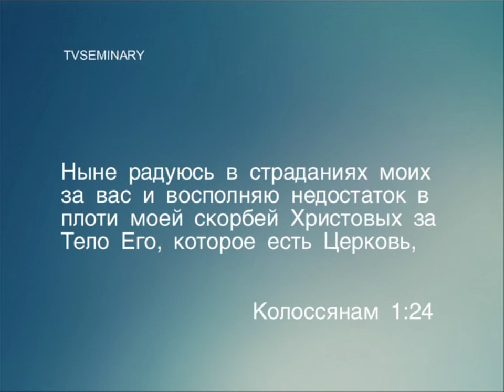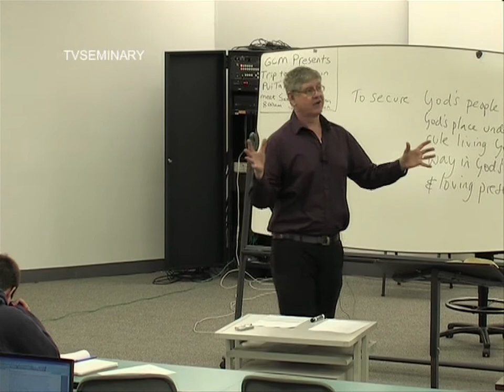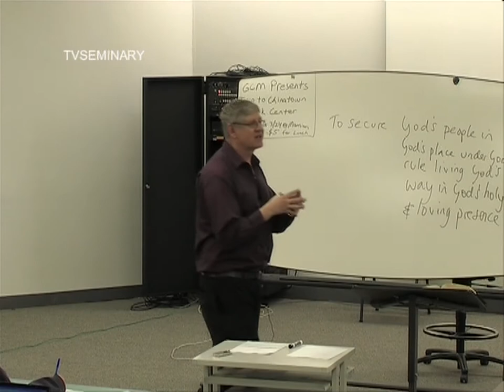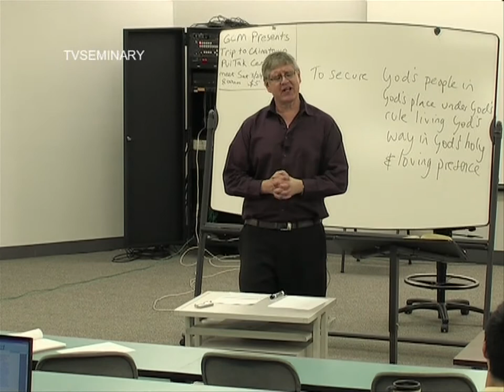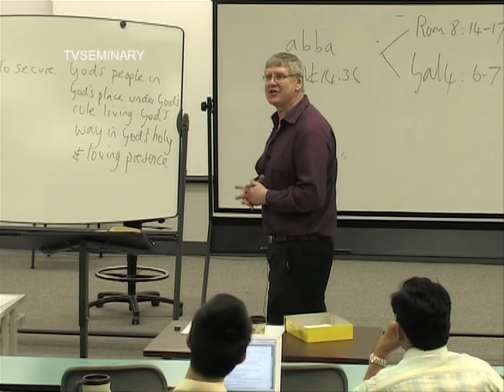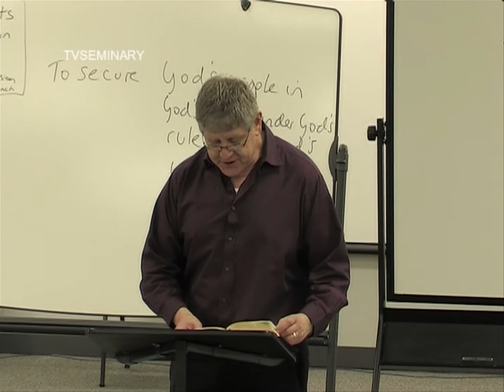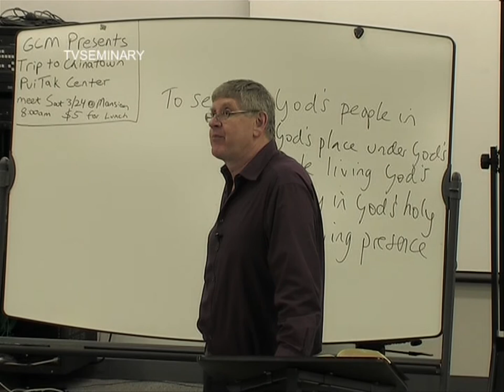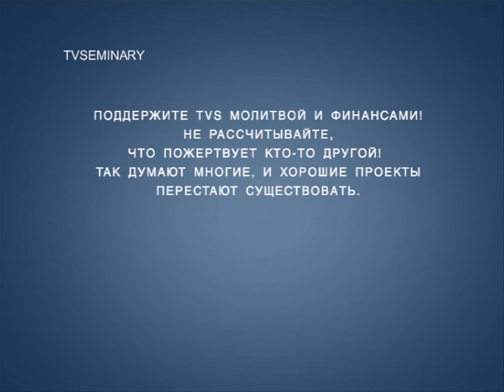BS 817 66